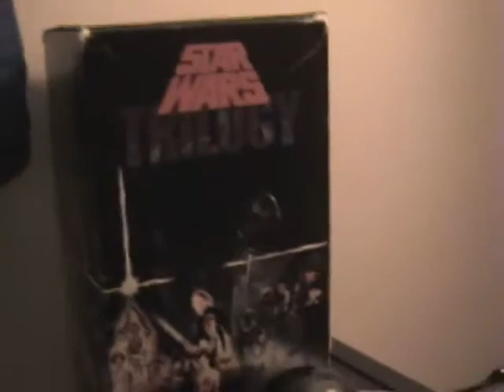Teddy 2 0 in Full Motion! Mar 15 2010